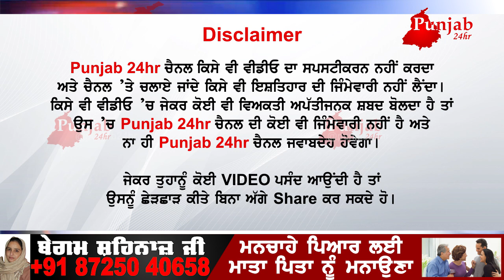ਪਤਨੀ, ਪੁੱਤਰ ,ਨੂੰਹ ਅਤੇ ਧੀ ਨਾਲ ਮਿਲੇ ਕੁੜਮ ਮਿਲ ਕੀਤਾ ਆਪਣੇ ਪਿਤਾ ਦਾ ਕਤਲ। ਵਜ੍ਹਾ ਜਾਣ ਪਾਓਗੇ ਲਾਹਨਤਾਂ